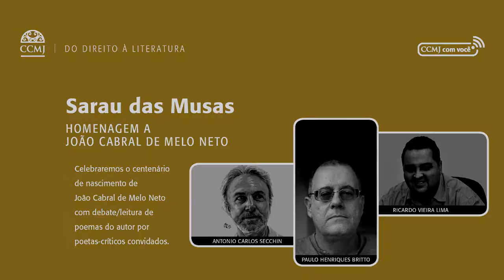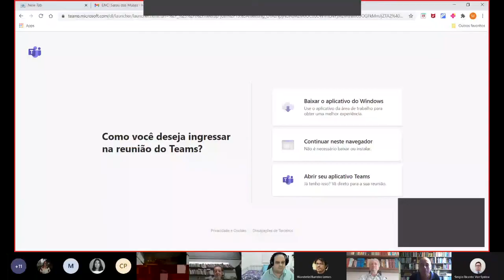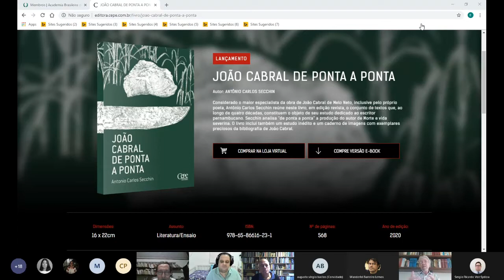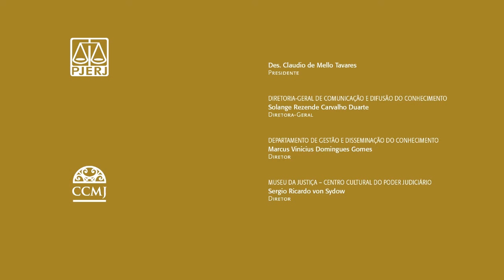Sarau das Musas – Homenagem a João Cabral de Melo Neto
“Saltou para dentro da vida/ ao dar seu primeiro grito; e estais aí conversando;/ pois sabeis que ele é nascido.”

Morte e vida severina, de João Cabral de Melo Neto.

O Museu da Justiça - Centro Cultural do Poder Judiciário (CCMJ), com o intuito de promover a leitura de poesia, realizou a 5ª Edição do Sarau das Musas – Homenagem a João Cabral de Melo Neto, em formato virtual, no dia 16 de dezembro, como mais um dos desdobramentos do programa Do Direito à Literatura – Encontros Literários Interdisciplinares, série de ações que têm como objetivo buscar aproximações entre o Direito e as demais Humanidades.

Nessa edição, o Sarau das Musas celebrou o centenário de nascimento do autor de Morte e vida severina, com debate/leitura de poemas do poeta pernambucano, pelos poetas-críticos Antonio Carlos Secchin, Paulo Henriques Britto e Ricardo Vieira Lima. Os autores convidados também leram poemas próprios que dialogam com a poética cabralina.

O Sarau das Musas deseja realçar a noção do museu como casa das musas (as entidades às quais, na Antiguidade Clássica, era atribuída a capacidade de inspirar a criação artística), e pretende resgatar a história e atualizar a forma das tradicionais reuniões literárias e musicais cariocas, em particular, e brasileira, em geral, tão ao gosto da Belle Époque e do Rio antigo, em que os apreciadores de poesia e música se reuniam para dizer e ouvir poemas e canções de sua preferência.